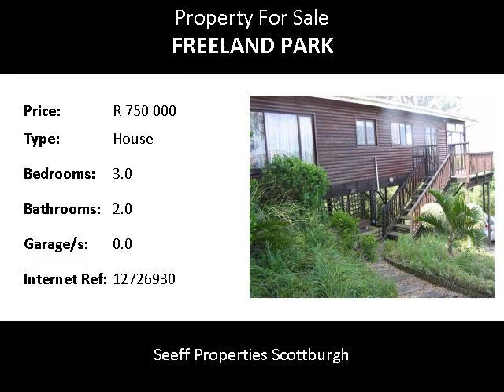3.0 Bedroom House For Sale in Freeland Park, Scottburgh, South Africa for ZAR R 750 000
Bedrooms: 3.0
Bathrooms: 2.0
Garages: 0.0
Price: R 750 000

Property Description:

This sectional title Timber Home is situated high on a hill side with spectacular views. Fenced and overlooking a pristine indigenous forest. Light and airy with modern open plan kitchen, dining room and lounge that flow onto the covered patio. As a bonus sold furnished. Make this your coastal hideaway.